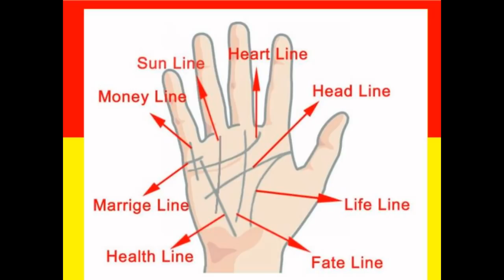Libra---------------7th House Predictions----June--2019 Onwards------------तुला राशि के बारे मे